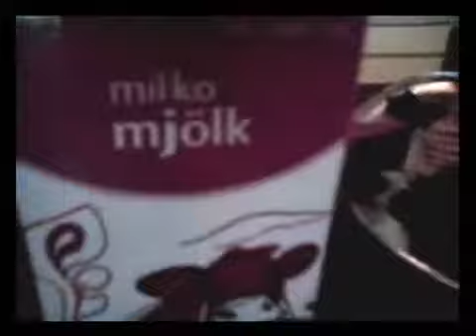Allehanda Media: Grötbloggen möter Bröd-Gun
Grötbloggen äter tomtegröt/risgrynsgröt med redaktionen. Och vi träffar Bröd-Gun!